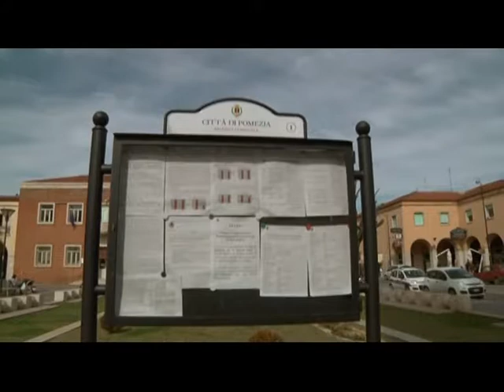Pomezia, vuoto a rendere, riduzione sulla tassa rifiuti per esercenti e distributori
Il Consiglio comunale di Pomezia ha approvato l’ordine del giorno che impegna l’Amministrazione comunale a inserire nel Regolamento IUC una riduzione del 30% della tassa sui rifiuti (TARI) per gli esercenti e i distributori che aderiranno alla sperimentazione di un sistema di restituzione di specifiche tipologie di imballaggi destinati all’uso alimentare, pratica comunemente chiamata vuoto a rendere, che sarà avviata a febbraio 2018 per un anno.